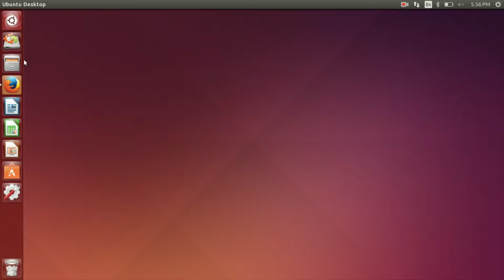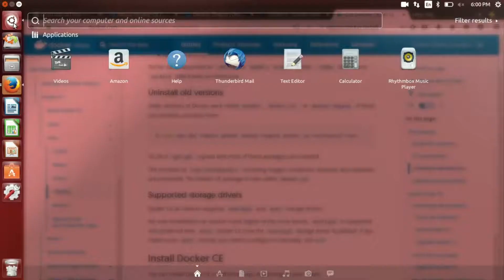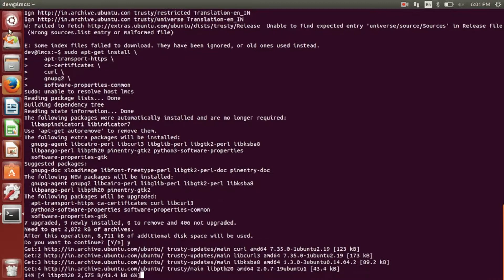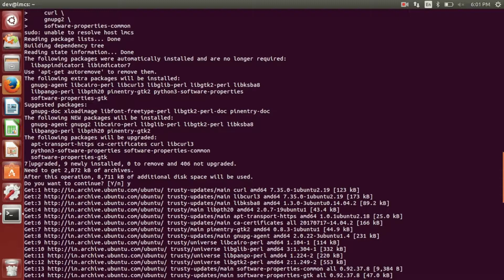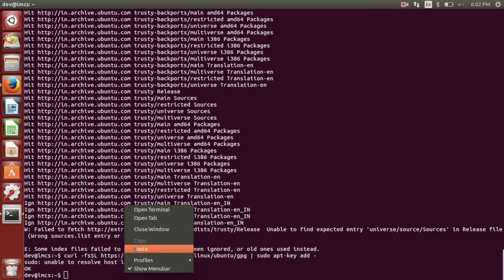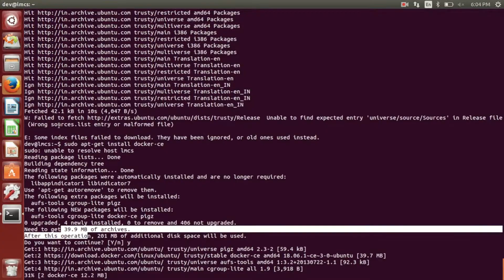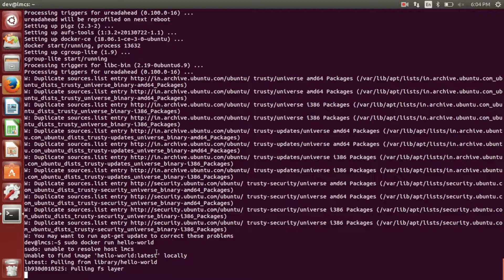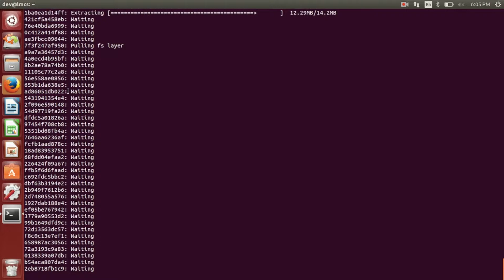0.3.3 - Programming in Tamil - How to Install docker and CS50 IDE on Ubuntu/Linux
UPI: padfoot@upi

How to install docker and CS50 IDE on Ubuntu, explained in Tamil.